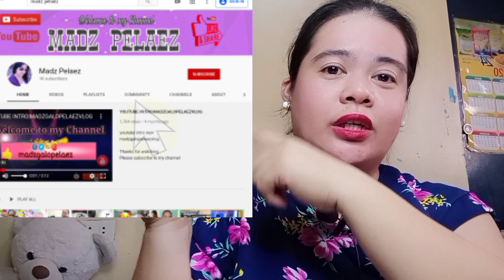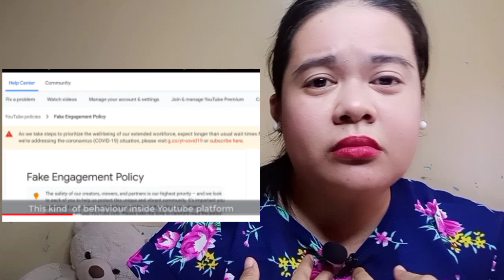BAKIT AKO PAULIT-ULIT NABABAWASAN NG SUBSCRIBERS SA YOUTUBE||5 TIPS FOR NEW YOUTUBER||MADZ PELAEZ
VIDEO REQUESTED

Para sa aking Kaibigan na Nagrequest ng aking Video Kung Bakit ako nababawasan ng aking Subscribers ito n po Bes🥰❤️
Think Positive & Always be Happy🙏🙏☺️

This Video Filmed Last November 24,2020
Published Today busy busyhan po si ate sa work atbp😁 kaya ngayon lng nagupload.

I'm hoping My Video will help you to continue your Goal & Dreams. Godbless to all YouTuber🙏